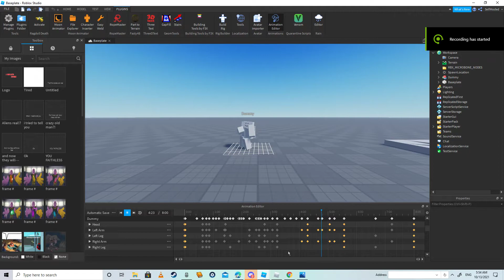luigi final smash but roblox animation